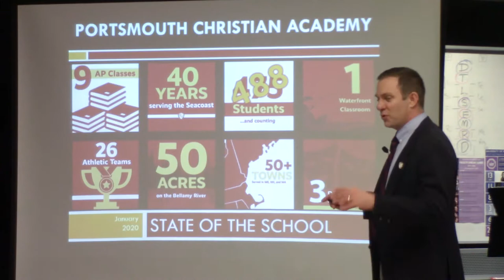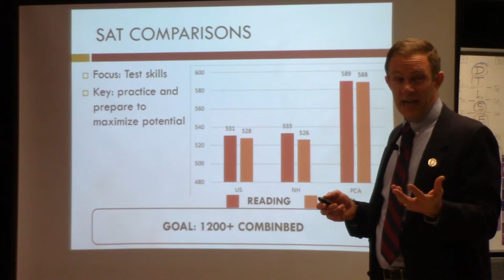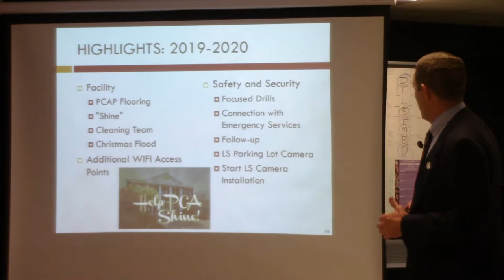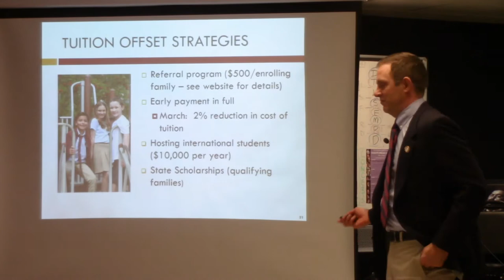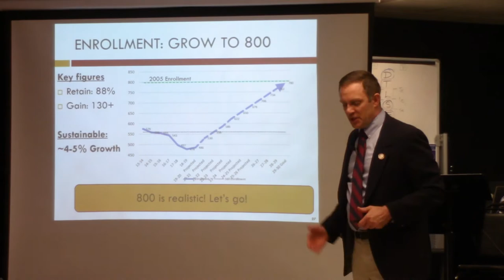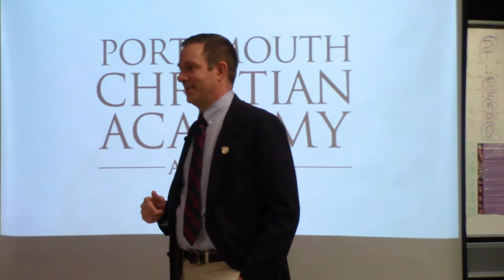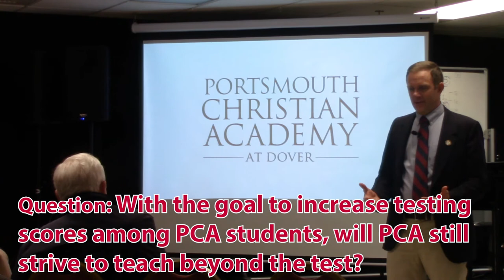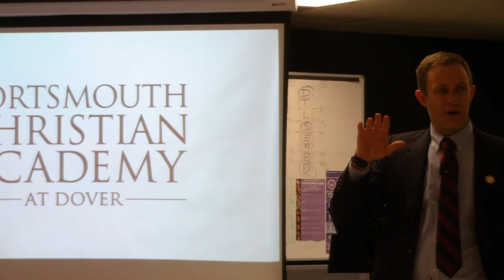2020 State of the School Address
Mike Runey gives his 2020 State of the School Address.